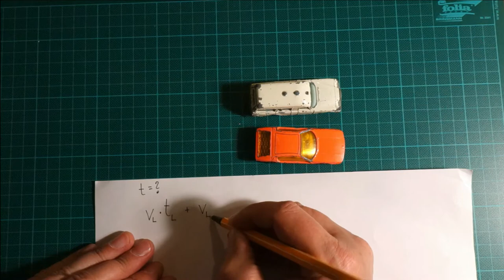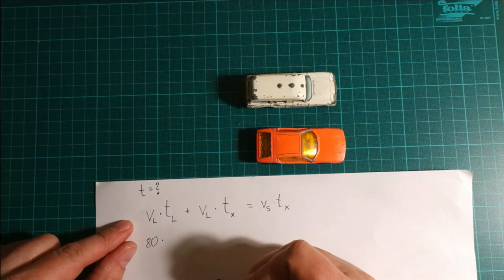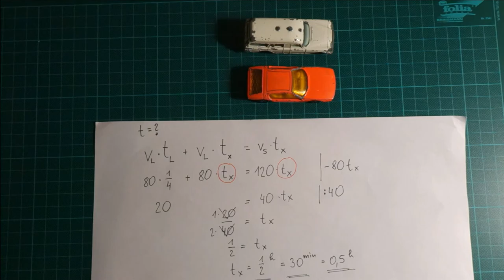Mathematik mit Freude - Folge 53: Textgleichungen 1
Zusammen mit der Formel für die Geschwindigkeit s = v * t kann man gewisse Textaufgaben recht "einfach" lösen.
Wie das zu verstehen ist und eine Möglichkeit zur Lösung kann hier gesehen werden.